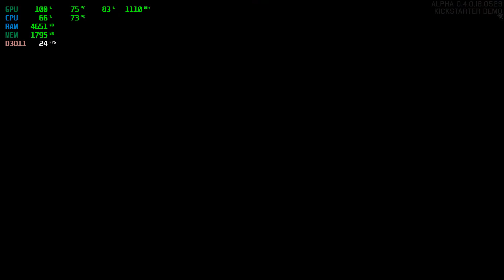Project Wingman 0.4.0b Kickstarter Demo Gameplay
Footage from the Project Wingman Kickstarter Demo 0.4.0b. I'm flying the 'F/E-18' in the 'Chainlink' multi-role mission, one of three available missions in the current demo.

Video was recorded with OBS Studio and benchmarked with MSI Afterburner.

System Specs:
i5 2400
8 GB RAM
Input: Mouse + keyboard